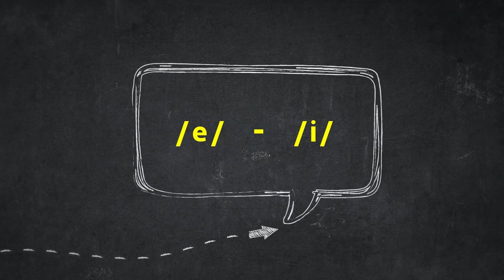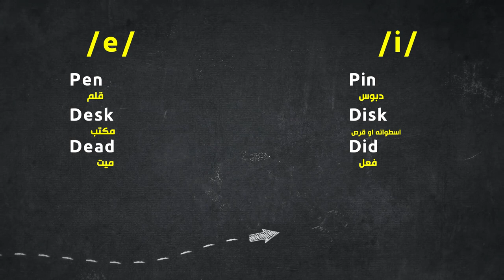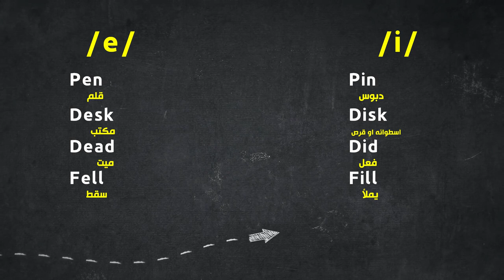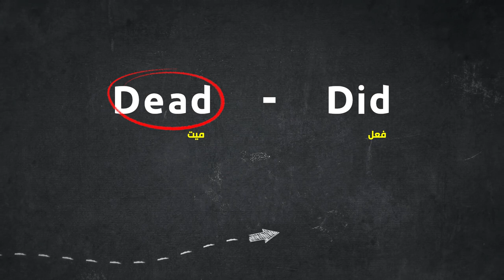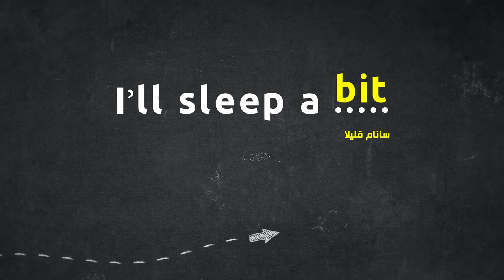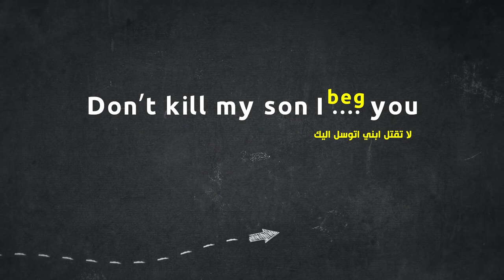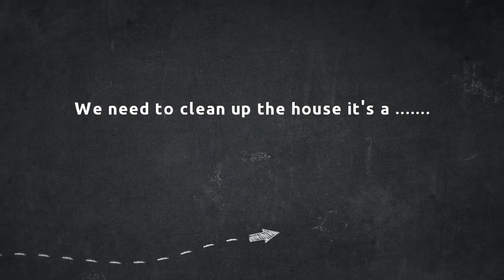الحلقة السابعة من كورس الاستماع والنطق ( E and I ) نطق ال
هنتعلم فى الفيديو دة الفرق بين صوتين هامين جدا وهما ال E and I
عشان نسمعهم جيدا ونطقهم بشكل جيد ايضا

تعلم الانجليزيه ببساطه
ستجد جميع الحلقات فى قائمة تشغيل الاستماع والنطق المستوى الاول